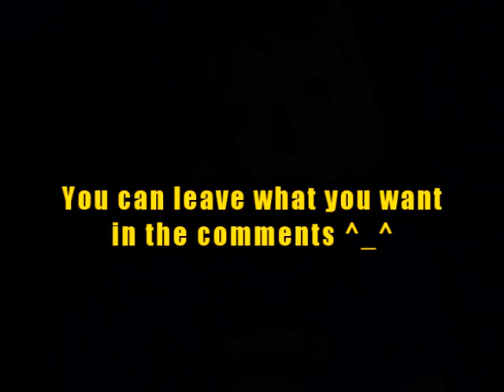【VLOGS】 Answering your questions -part 2-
I'm ill and can't sing, so...it's time of VLOGGING ^^
yaaaay, some more questions answered XD
♪ If you like my songs, you can donate me something ;u; / Если вам нравится мое творчество, вы можете помочь копеечкой~
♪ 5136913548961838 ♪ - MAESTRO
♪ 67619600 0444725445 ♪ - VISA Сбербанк